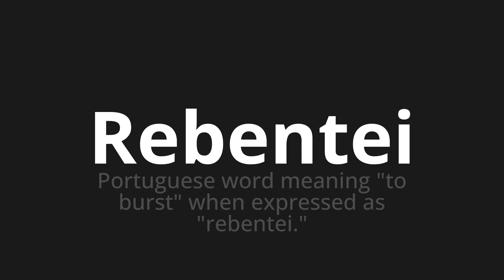How to pronounce Rebentei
Master the Pronunciation of 'Rebentei Which Means I got back' - which means : Portuguese Word Meaning "To Burst" when Expressed As "I got back." 📝 with @PortuguesePronunciation 🎓🗣️ - [Your Guide to Portuguese]

Learn to pronounce 'Rebentei' perfectly in Portuguese with our easy and engaging tutorial by @PortuguesePronunciation! 📖📽️ In this comprehensive video, we provide you with native speaker examples 🗣️👂 and phonetic breakdowns 🎵 to ensure you get the pronunciation just right.

How to say I got back in Portuguese